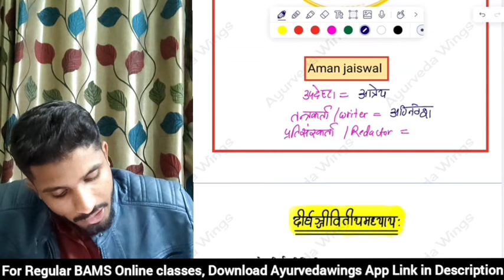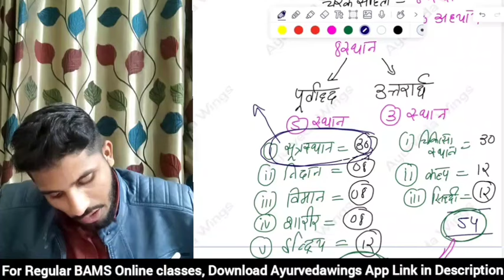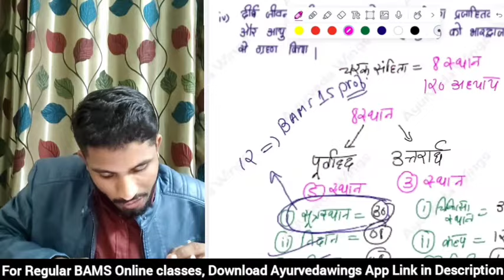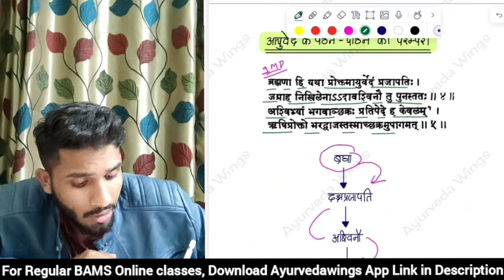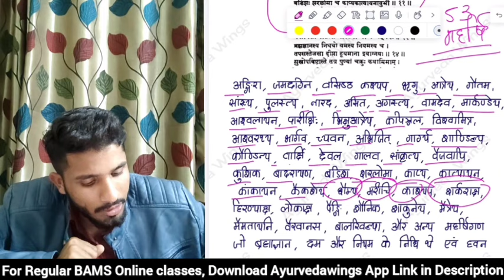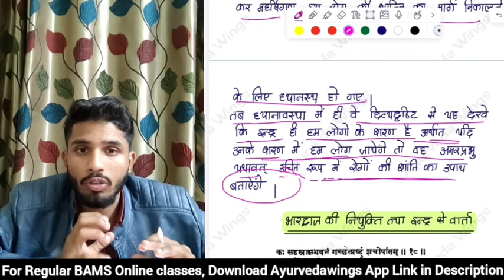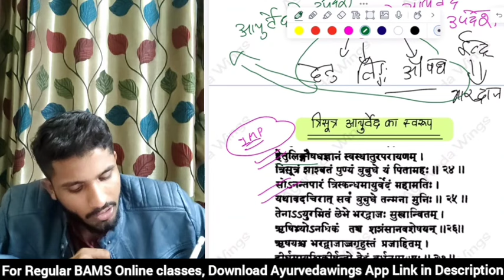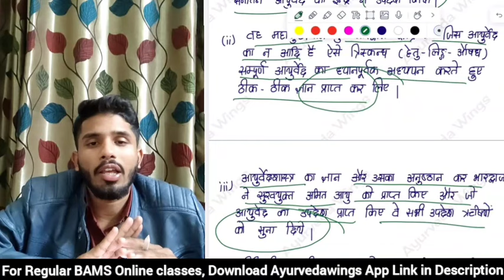Charak Samhita - Deerghajiviteeya adhyaya ( Shlokas - 1 to 29 ) | BAMS 1st Year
For BAMS / BHMS online classes 🧑‍⚕️ :-

Download classplus app from apple store :- Use ORG Code -  UPUUOK

And use ORG Code - UPUUOK

Dr. Aman Jaiswal